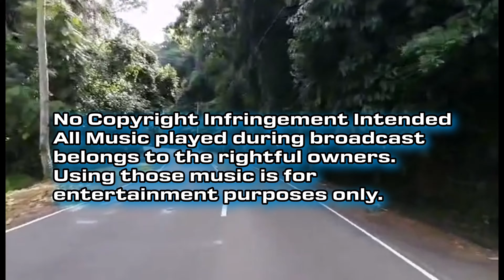Mercedes Eastern Samar Byahe ni sangkay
Byahe ni sangkay in mercedes